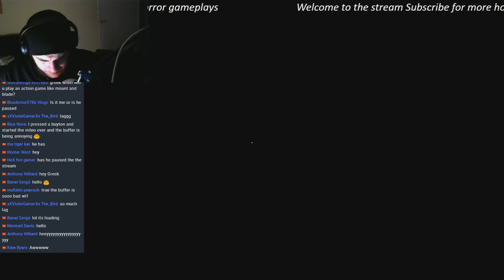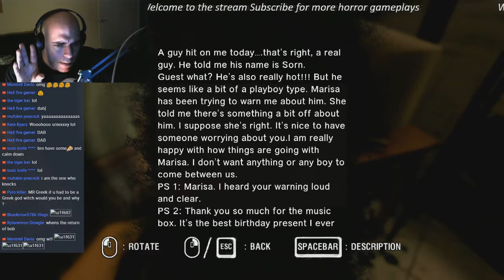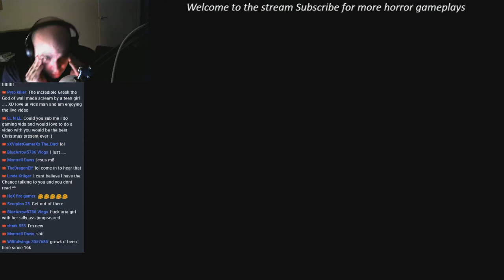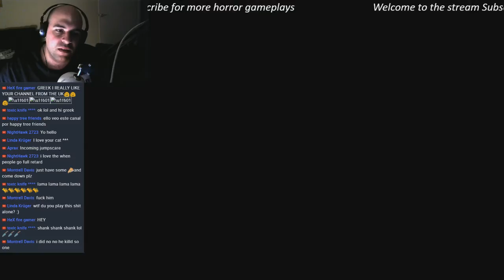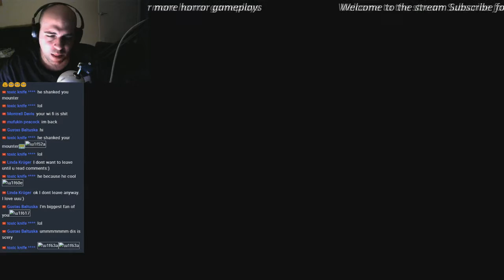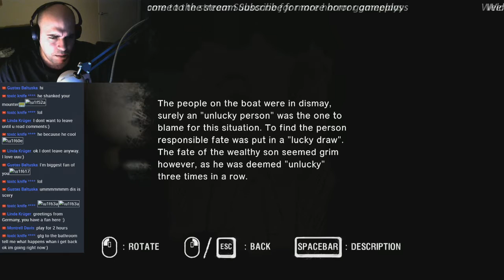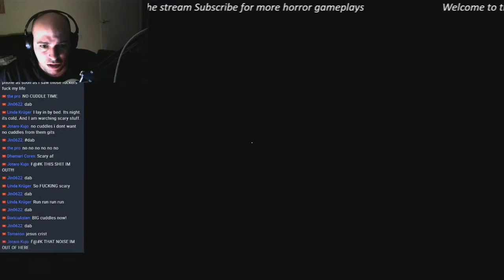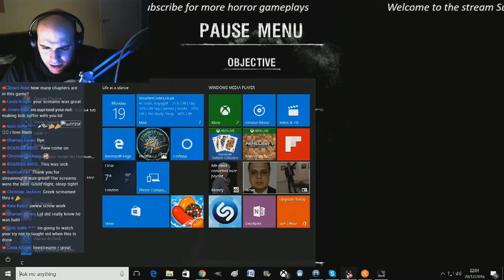ARAYA CHAPTERS 5 AND 6 LIVE STREAM